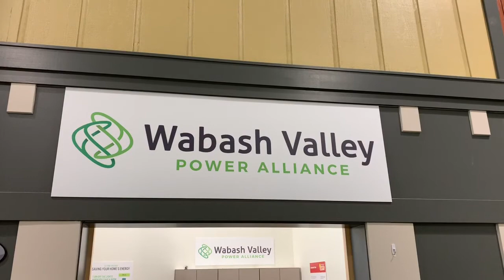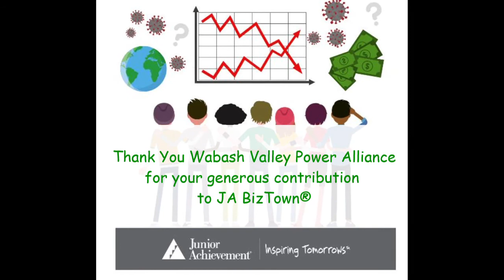JA BizTown® Lafayette Video Series // Wabash Valley Power Alliance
Welcome to  JA BizTown® in Lafayette Indiana! Join us as the Staff of Junior Achievement of Greater Lafayette give you a tour of each of the  JA BizTown® spaces in this new JA E-Series!

 JA BizTown®: Highlighting Wabash Valley Power Alliance

     "Lots of electric companies are influenced by investors and old practices and whichever way the legislative wind blows. Wabash Valley Power is different. Our alliance of member distribution co-ops is built for stability and growth—and that’s great news for the people who depend on us.
Wabash Valley Power is a not-for-profit generation and transmission cooperative created out of the need for reliable, affordable electricity in America’s heartland. We don’t have electric customers: We have members. See the difference for yourself."